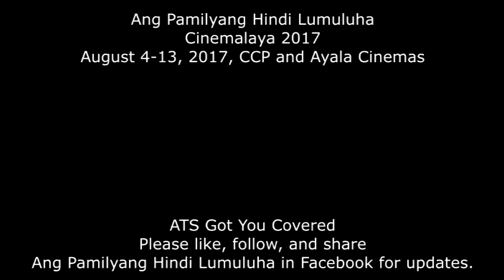ATS Got You Covered: Nino Muhlach on His Role in "Ang Pamilyang Hindi Lumuluha"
Nino Muhlach talks about his role in "Ang Pamilyang Hindi Lumuluha" and his working relationship with Sharon Cuneta and Mes de Guzman

ALL THINGS SHARON